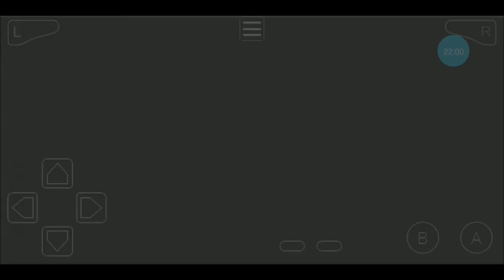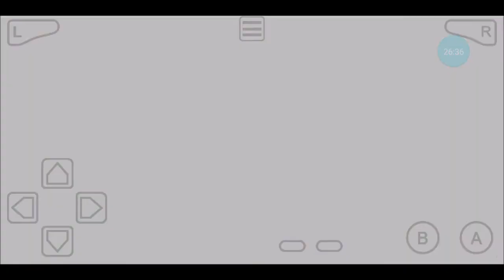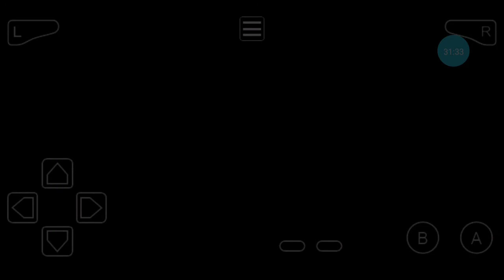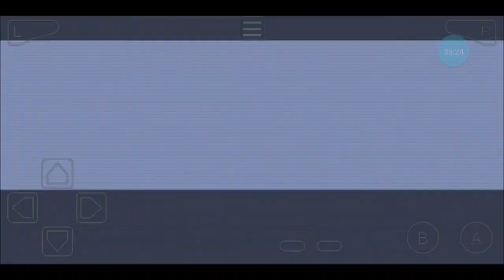Pokémon FireRed #10 Final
Fim da jornada.